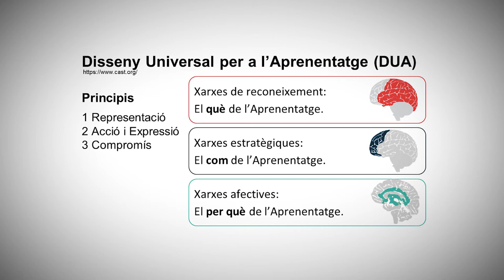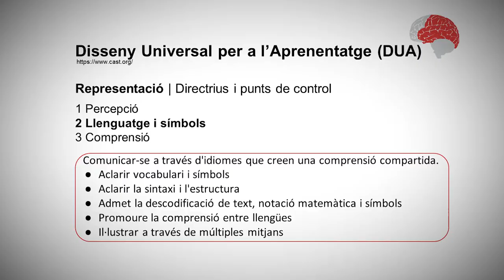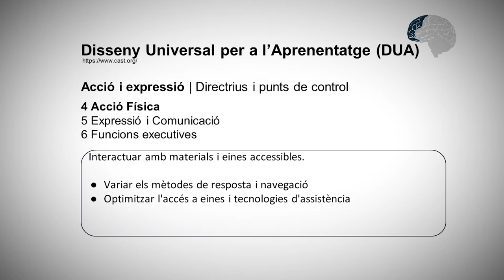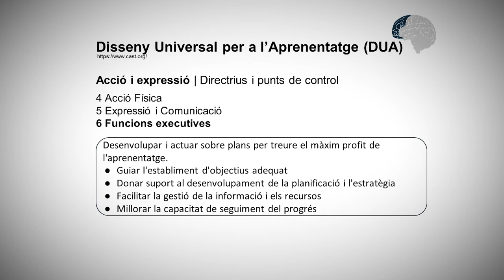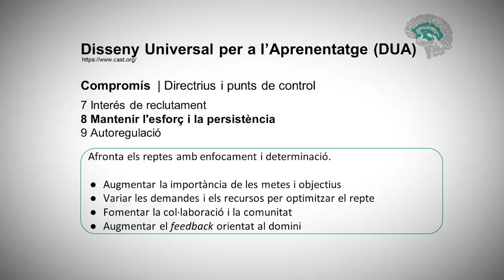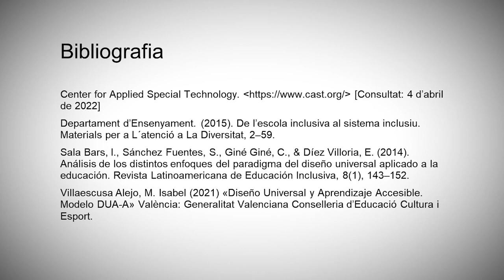Directrius d'aprenentatge del Disseny Universal d’Aprenentatge (DUA) Su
Autor: Sergio Dolz-Ferrer

Les directrius UDL són una eina que s'utilitza en la implementació del Disseny Universal per a l'Aprenentatge, un marc per millorar i optimitzar l'ensenyament i l'aprenentatge per a totes les persones a partir de coneixements científics sobre com aprenen els humans.